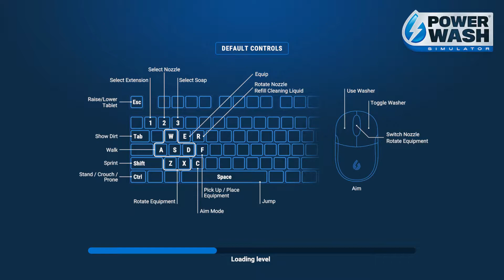PowerWash Simulator - 3Part - Clean The Dirt Bike (No Commentary)